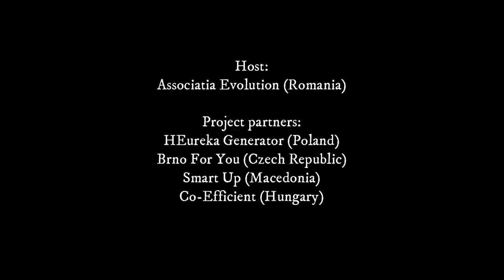'Let me tell you a story - Visions of the Past' - Invitation video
This video was made during Advanced Planning Visit for 'Let me tell you a story - Visions of the Past' international youth exchange which will take place in Ceku, Romania 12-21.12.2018.

We hope that it will help to all participants to get a bigger picture what we want to do together ;-)